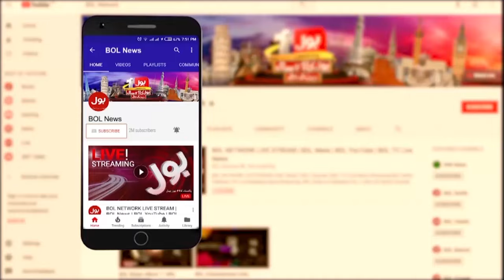Maulana Alliance With PTI? | Government in Trouble? | Aisay Nahi Chalay Ga | 30 April 2024